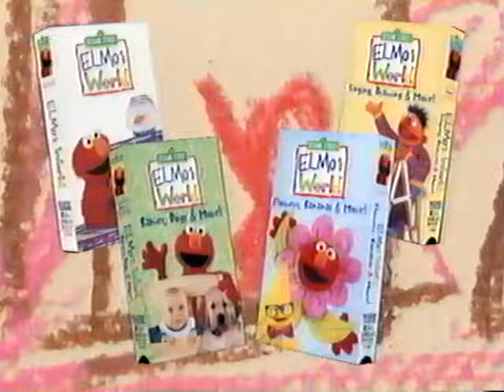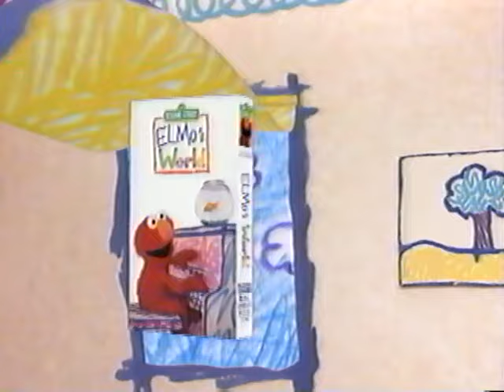Opening to Sesame Street - Elmo's World: Singing, Drawing & More! 2000 VHS (2002 Reprint, RD)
Here's the order:
1. FBI Warning Screen
2. 1995 SONY Wonder Logo
3. 2000 Sesame Workshop Logo
4. 1996 Sesame Street Home Video Logo
5. Elmo's World Videos Promo
7. Start of the Elmo's World Intro
Fun Fact: This was one of the two first VHS tapes we ever got (along with the All Aboard: America's Best Model Trains 1994 VHS). Also, this is the first Sesame Street VHS we ever got as well.